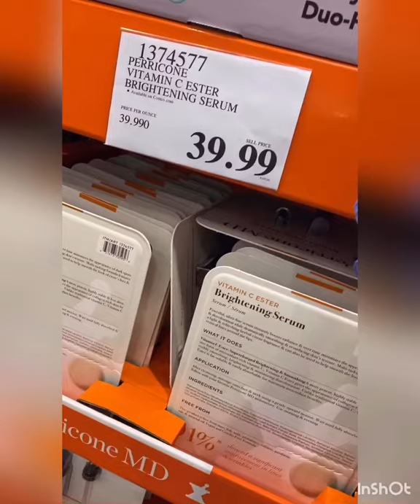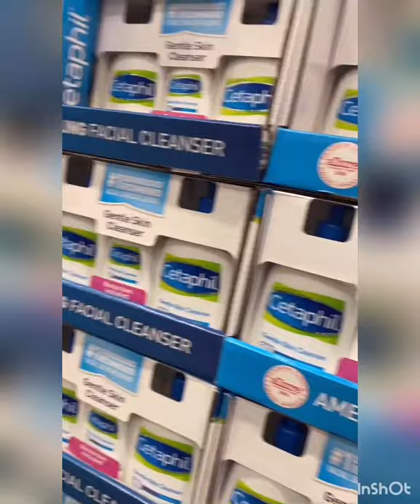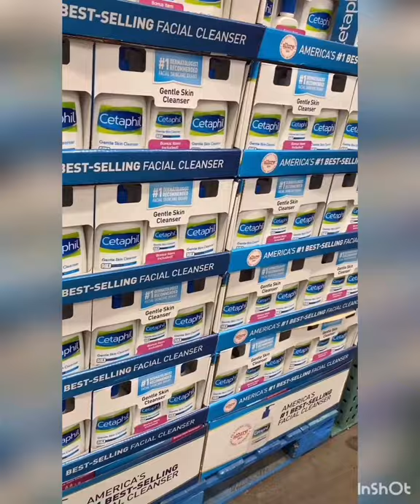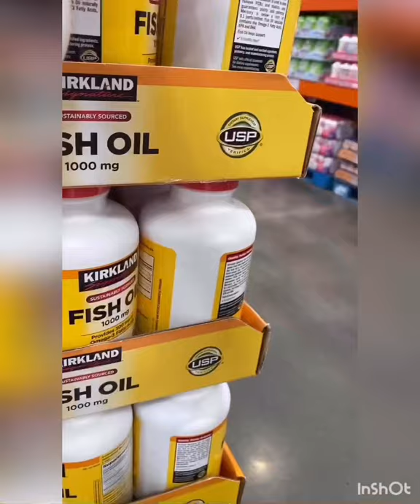Buhay may asawa ep1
For better and for worst,hindi lang dapat sa ginhawa pati sa hirap nagdadamayan,hindi ng-iiwan kapag nahirapan.